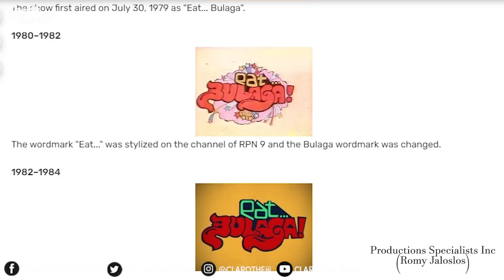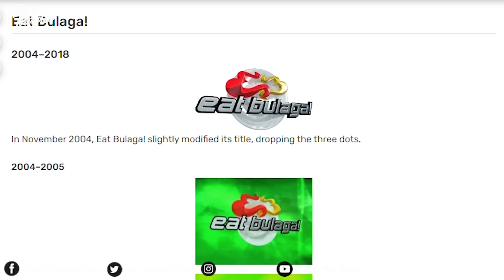GALING ABS-CBN ANG EAT BULAGA? ( The hidden history of Eat Bulaga)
Pinag-uusapan ngayon ang CCTV footage ni Kimberly Achas at ng live in partner niya na si Leson Jamisula. Dahil dito maraming kababaihan ang nagsasalita laban sa mga katulad ni Elson.

The case of Kimberly Achas

Salamat sa pag-nood sa ating "Claro the Third" channel. Subscribe lang kayo para makanood ng mga content tulad ng Pinoy memes, Tiktok Fails, Funny Compilations, Fails, Showbiz Scandals, Issue Commentary, Social Commentary, Horror Story, True Crime, Conspiracy Theories at marami pa'ng iba!Sali ka na sa TeamThirdie.